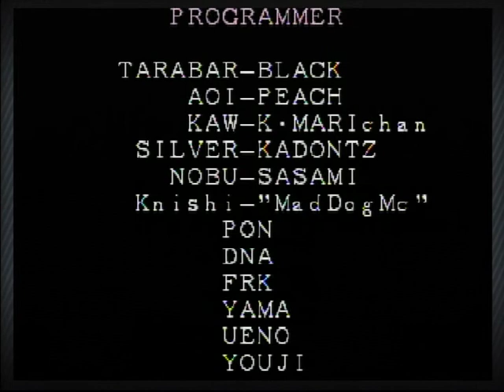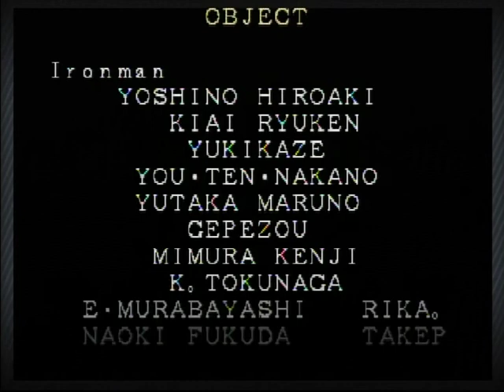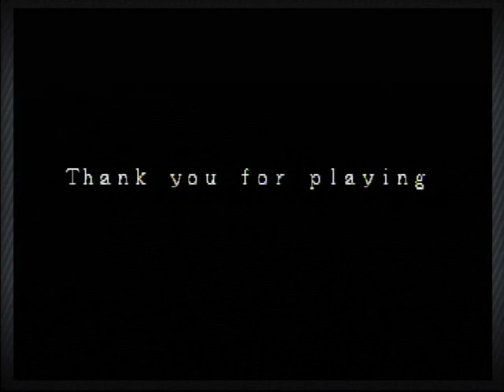MvC Origins: Marvel Super Heroes - Spider Man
Alright, my Spider-Man Homecoming Tribute continues. For the next three videos I wanted to dive into the Marvel Fighting games by Capcom. What better way to start than with the Arcade Classic "Marvel Super Heroes". I wanted to originally play this on the PS1 or Sega Saturn but sadly I don't own any of those versions yet, so instead I decided to this through the Marvel VS. Capcom Origins game that came out for PS3 and XBOX 360. Spider-Man's Spider Senses are tingling so enjoy watching.

Follow my other Pages on Discord, Facebook, Instagram and Twitter.